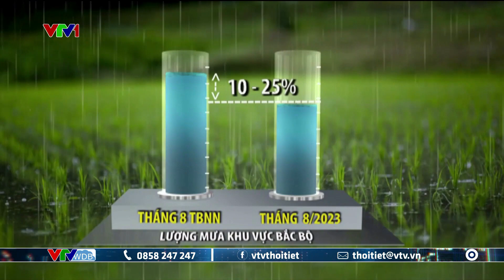Thiên tai toàn cảnh sáng 09/08/2023 | Bắc Bộ mưa nhiều trong 20 ngày tới | VTVWDB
Những tin tức sẽ có trong bản tin:
00:00 Tin chính
00:16 Bắc Bộ mưa nhiều trong 20 ngày tới
00:51 Lào Cai khắc phục sự cố vỡ đường ống nước thải do mưa lớn
03:51 Lâm Đồng lập bản đồ sạt lở để giảm thiệt hại
05:59 Vùng núi Bắc Bộ ghi nhận lượng mưa vượt trung bình tháng 8
06:57 Dự kiến hôm nay cấp điện lại cho nhiều huyện miền núi
07:29 Tình huống khẩn cấp về thiên tai trên một số tuyến quốc lộ
07:57 Bắc Bộ hôm nay mưa to cục bộ
08:39 Lâm Đồng ổn định đời sống người dân vùng sạt trượt đất
10:27 Thế giới vừa trải qua tháng 7 nóng nhất trong lịch sử nhân loại